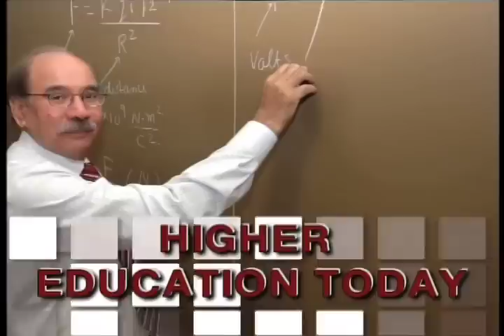HIGHER EDUCATION TODAY - Student Debt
HIGHER EDUCATION TODAY -- Student Debt -- Guests: Deanne Loonin, director of the National Consumer Law Center's Student Loan Borrower Assistance Project; Heather Jarvis, founder of askheatherjarvis.com, a website focused on student loan issues; and Crys Latham, college counselor at Washington Latin Public Charter School. Your connection to contemporary issues, people, and institutions involved in the world of higher education. HIGHER EDUCATION TODAY is produced by the University of the District of Columbia; host is educational consultant and author Steven Roy Goodman.